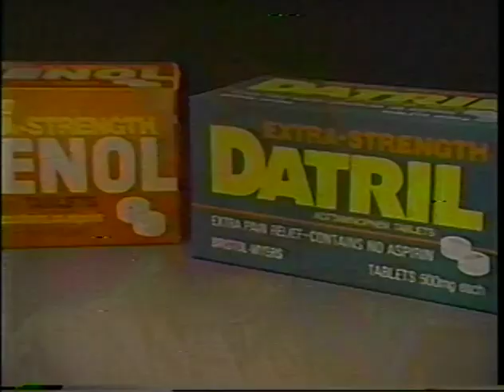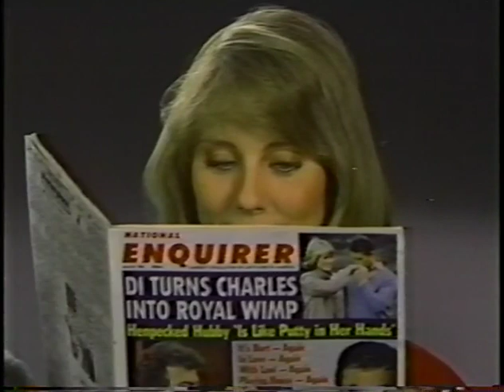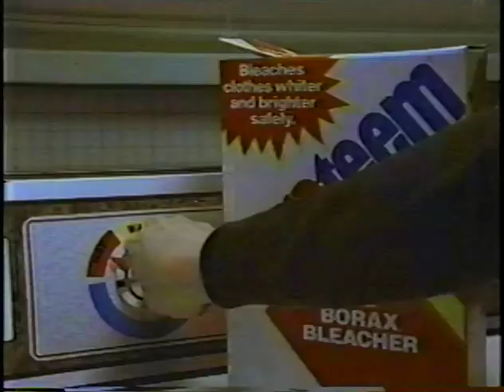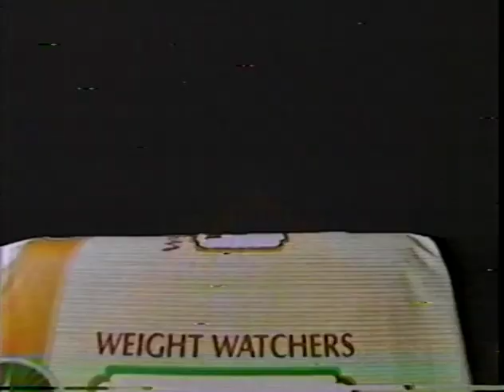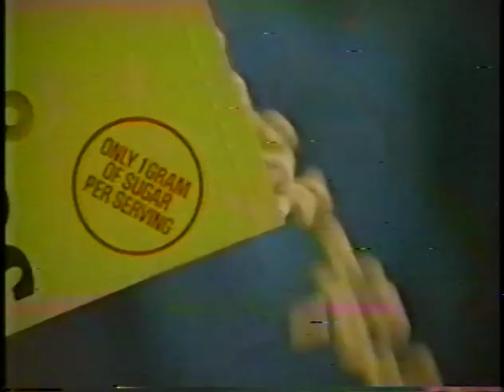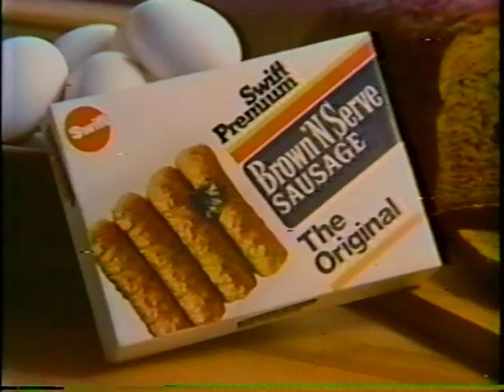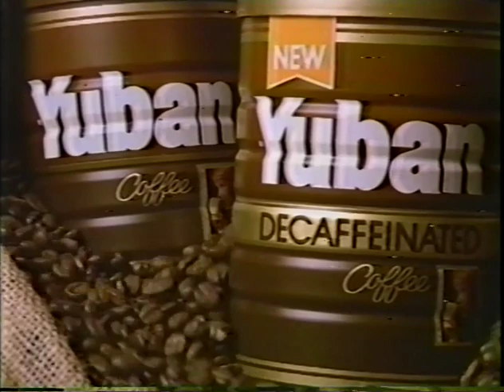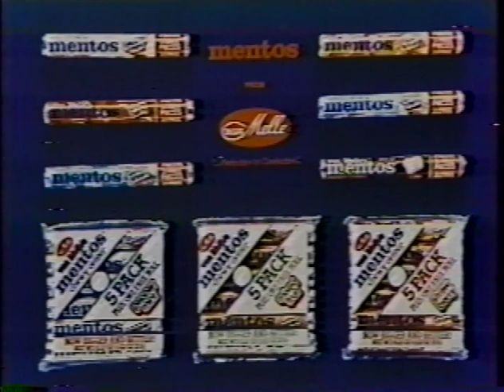Hot Potato with Bill Cullen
Two episodes of the Hot Potato game show, hosted by Bill Cullen in 1984, with a team of three newspaper reporters beating teams with 411 operators, auctioneers and artists. They are the last episodes following this format; teams changed to two celebrities and one contestant after that.